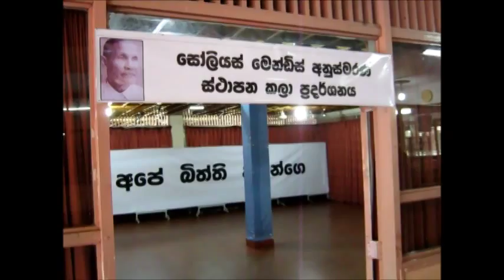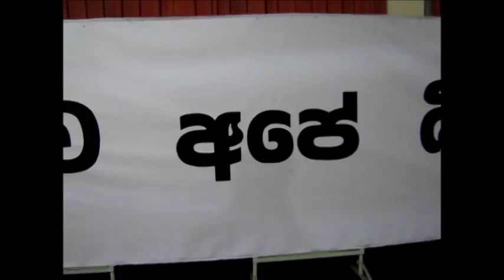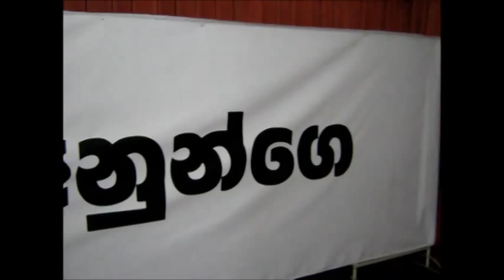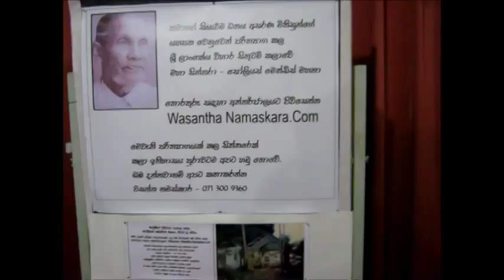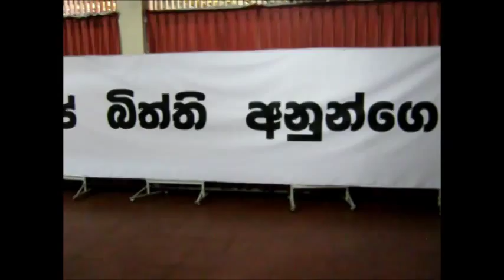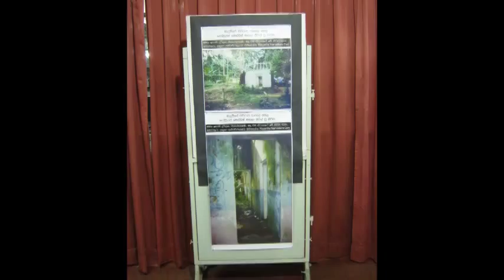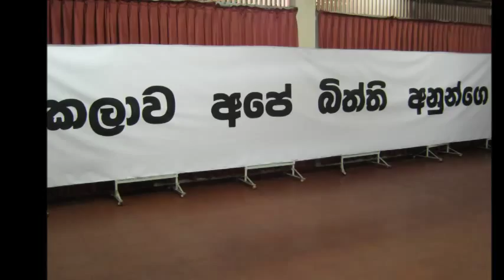Solias Mendis Memorial Installation Art Exhibition.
කලාව අපේ බිත්ති අනුන්ගේ  (ස්ථාපන කලා නිර්මානය.)
2013 සැප්තැම්බර් 15

ශ්‍රී ලාංකේය විහාර බිතුසිතුවම් කලාව වෙනුවෙන්ම සිය ජීවිතය කැපකල සෝලියස් මෙන්ඩිස් මහතා වෙනුවෙන් කොළඹ මහජන පුස්ථකාලයේ දී වසන්ත නමස්කාර විසින් සකස්කල ස්ථාපන කලා ප්‍රදර්ශනය.
කැළණි විහාරය ඇතුලු දියිනේ බොහෝ ප්‍රදේශවල බිතුසිතුවම් නිර්මානය කල එතුමා අවසානයේ කැළණි විහාරයෙන් පිටව යන්නේ සමස්ථ බෞද්ධ විහාර සිතුවම් කලාවේ ආධ්‍යාත්මයට මරු පහරක් එල්ල කරමිනි.
මෙම සිදුවීම බෞද්ධ විහාර සිතුවම් කලාවේ  ආධ්‍යාත්මයේ මෙතෙක් අදුරුවී සැගවී නොපෙනී තිබූ සියලුම තැන් හෙලිවෙයි. එන නීරස කටුක යථාර්ථයකි. එය වටහා ගැනීමට සෝලියස් මෙන්ඩිස් මහතාට සිය ජීවිත කාලයම වැය කිරීමට සිදුවිය.
අනුන්ගේ බිත්තිමත තමා මුලු ජීවිතයම ගෙවාදමා ඇතිබව වටහා තැනීමත් සමගම ඔහු ඒ සදහා සොජනා කරන සජීවී ක්‍රියාකාරී පිලිතුර ඉදිරියේ එතෙක් මහා ගෞරව සම්ප්‍රයුක්තව තිබූ සමස්ථ ශ්‍රී ලාංකේය විහාර නිර්මාන කලාවේ අධ්‍යාත්මය  දෙදරා යයි. එය ව්‍යාජත්වයෙන් තොරව නිර්මාන කරනයේ යෙදෙන්නන් තේරුම් ගතයුතු සත්‍යයකි.
කලාව අපේ බිත්ති අනුන්ගෙ ස්ථාපන නිර්මානය ගොඩ නැගෙන්නේ නිර්මානයක ආධ්‍යාත්මය හදුනා නොගන්නා මිනිසුන් සදහා නිර්මානයන් ලබාදීමෙන් ඇතිවන තත්වයන් පිලිබද අධ්‍යයනයයි. එයින් බෞද්ධ සමාජයේ වගේම මානව චර්යාවේ බොහෝ අදුරු පැතිකඩයන් විවර වෙයි.